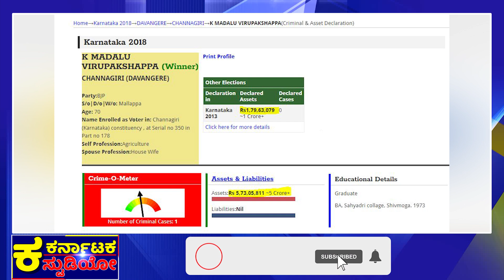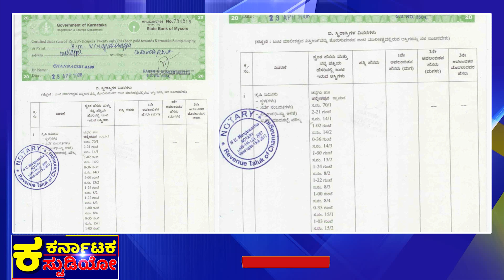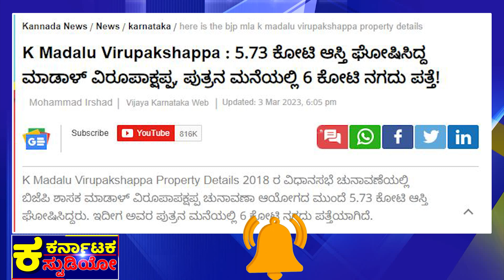ಮಾಡಾಳ್ ಮಾಡಿರೋ ಸಂಪತ್ತು ಎಷ್ಟು? |Madal Virupakshappa |Prashant |Lokayuktaraid |BSY |Karnataka Election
ಕೆಜಿಗಟ್ಟಲೇ ಚಿನ್ನ, 1000 ಎಕರೆ ಭೂಮಿ?
ಹತ್ತೇ ವರ್ಷದಲ್ಲಿ 100% ಹೆಚ್ಚಾಗಿದ್ದೇಗೆ?